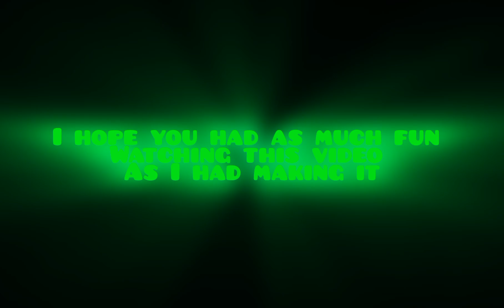one punch lobotomy